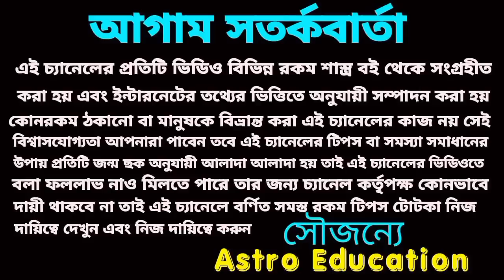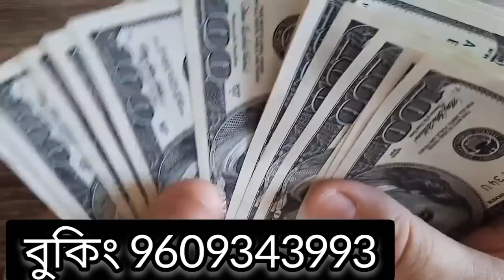এই ছয়টি রাশি দুনিয়া কাপাবে! 2023 - 2026!